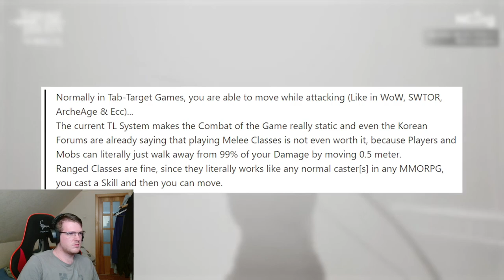DO NOT Play Throne And Liberty Is 100% Trash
the new game that a lot of people were hyped about and it turns out its just bad very very bad. the combat is just awful. not a single person likes what they are seeing and playing.